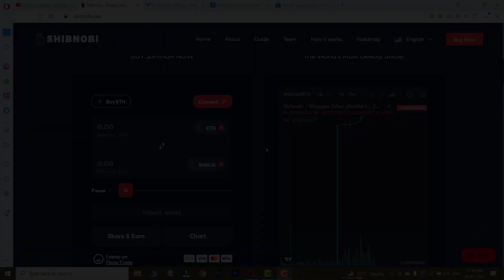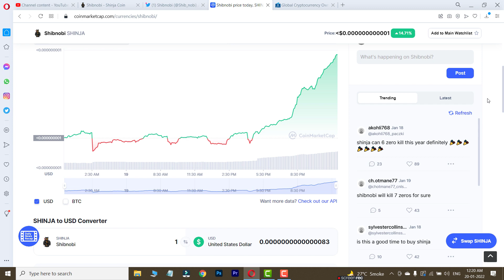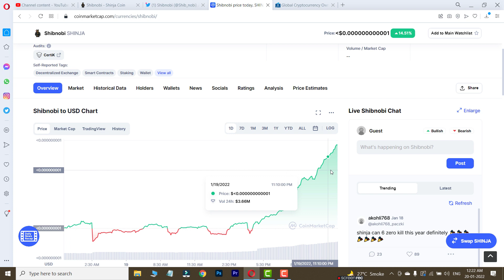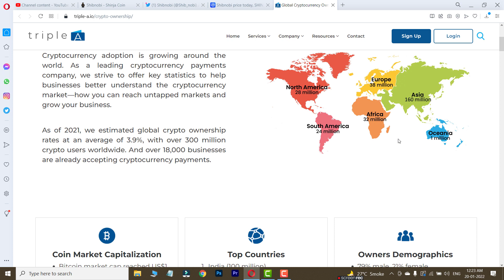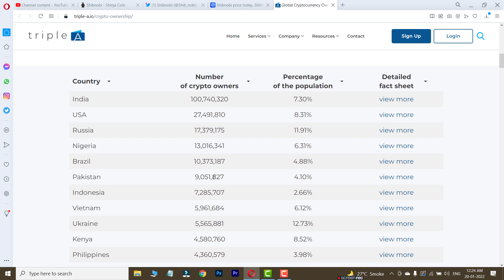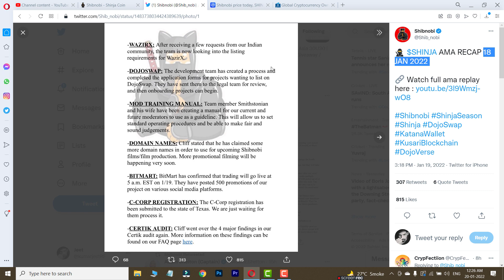SHINJA LISTING ON WAZIR X ? Good News For Indian Fans | Crypto Jeet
In this video i am going to talk about Shinja or Shibnobi Listing on Wazir X Update.